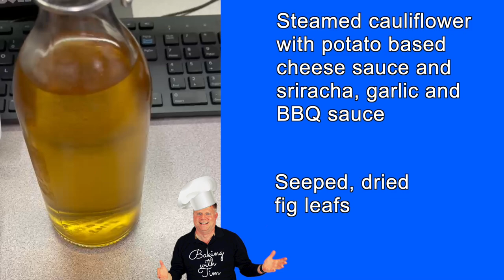Episode 200! Our 10 most memorable moments from the show.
Buy the books right here:
Vegan Ramen Cookbook
Fiber Fueled Cookbook

What I am using in this video:
OXO Onion Chopper
Pampered Chef Mandolin